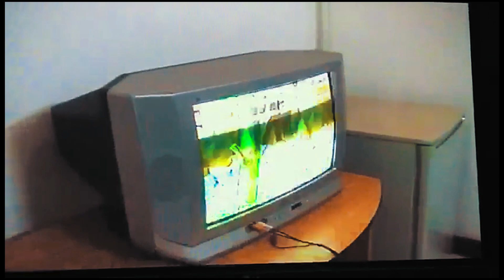Phnom Penh and Sihanuk ville 90's. Em To's family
this video has recorded around 1998 at Phnom Penh, Prek Eng, Sihanuk Ville in Em To's family. i would like to say sorry for the video quality because it's a cassette tape and we record it by phone from VDR player and edit some size of video, color, sharpness, brightness... your comment below is our development. thanks for watching.